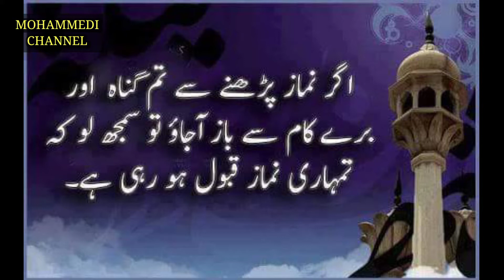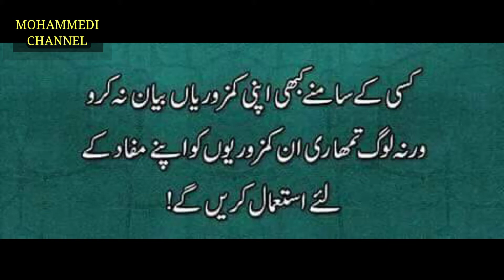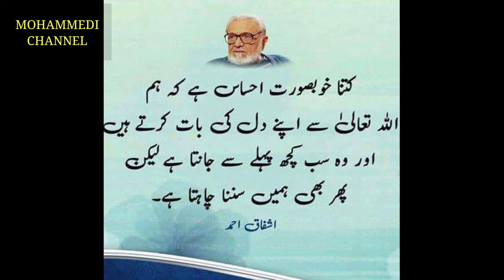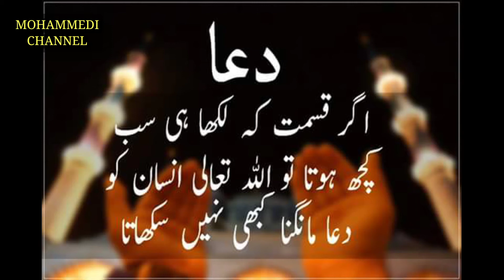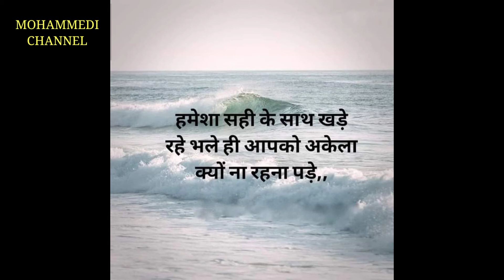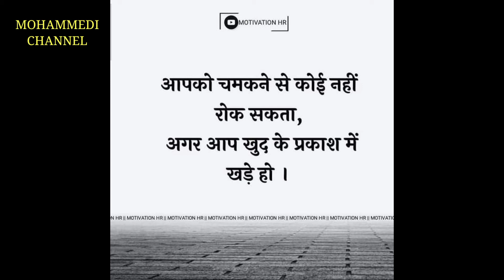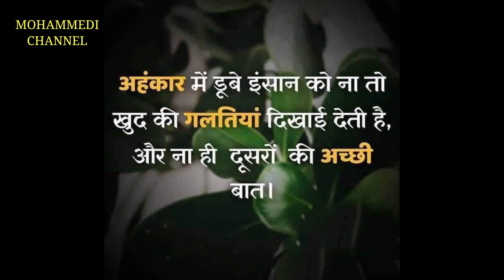क्या फरिश्ते,शैतान अौर जिन्नात को भी मौत आती है ? || Marne Ke Bad Murde Ko Khushbu Q Lagai Jati Hai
क्या फरिश्ते,शैतान अौर जिन्नात को भी मौत आती है ? || Kya Kabhi Maut Ko Bhi Maut Aegi